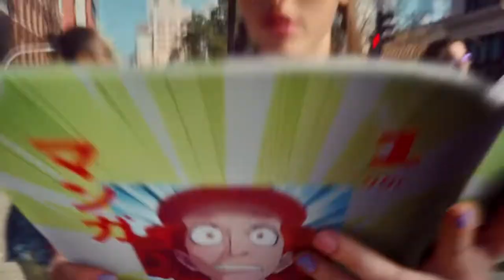AXE『the New AXE Effect』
Agency the Martin Agency